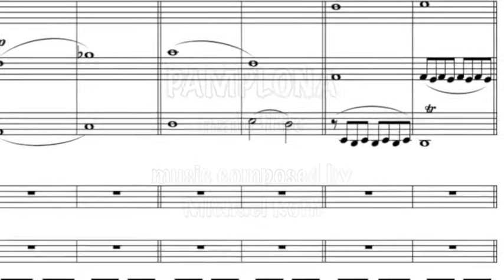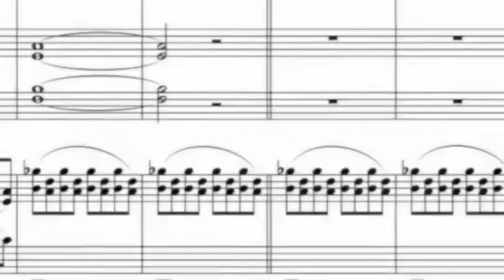PAMPLONA - music trailer/video - Music by Michael Roth, Stacy Keach as Hemingway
First music trailer for PAMPLONA - music by Michael Roth, with Stacy Keach as Ernest Hemingway - a play by Jim McGrath - for the Goodman Theatre, Chicago production, directed by Robert Falls